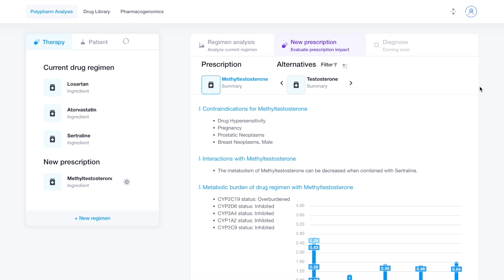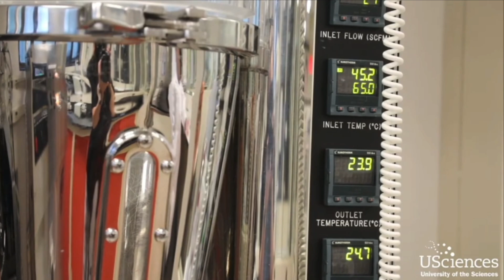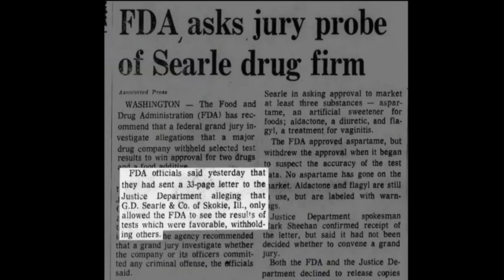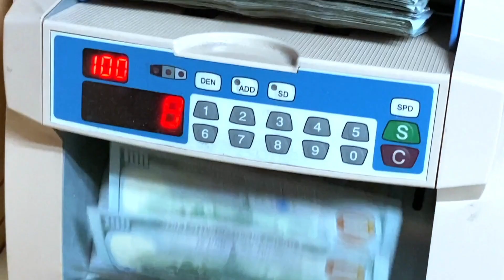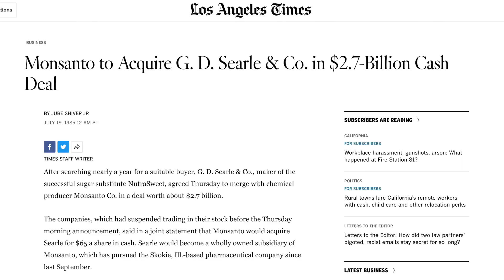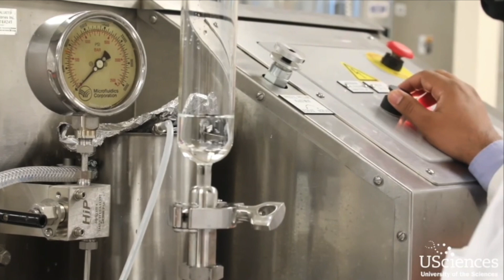The Untold History of Anavar: War and Drugs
Uncover the intriguing history of Anavar. Discover its origins, explore the impact of big pharma, and learn about its modern applications. From medical treatments to performance enhancement, this comprehensive guide provides valuable insights into the world of Anavar.

📱Join Our App Waitlist For A DISCOUNT At Launch!

0:00 Intro
0:08 Early Beginnings
0:39 Polypharm Solutions
0:51 Anavar's Unique Properties
1:17 Searle's Priorities
1:36 FDA Drama
2:11 The Bressler Report
2:36 Criminal Prosecution
3:25 Calling in the Big Guns
4:19 Changes at the FDA
4:46 Mad Money
5:30 What Now?
5:51 The Second Coming